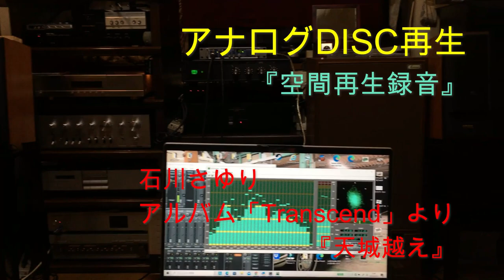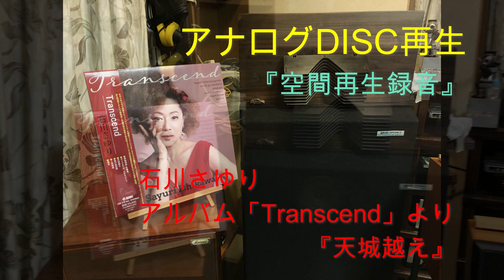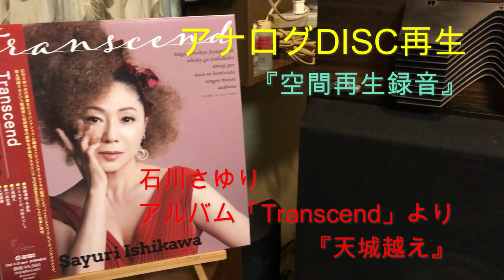【レコード空間再生】「Transcend」から 石川さゆり 天城越え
ツイーターにonkyoTW-7S N-Ⅱを使い、クロスを8kに変更しした時の再生記録。

今回はカートリッジにリファレンスのGMC-20Eを使用。
MIDホーンのだら下がりを吸音材で対処。ツイーターの音も耳に刺さるのでティッシュ1枚で調整。
吸音材の効果でボーカルは前に、シンバル音も明解になってきたのでMIDレベルを少し上げた。
ツイーターレベは下げた。

このレコードは繊細音質でシンバル音が細いです。これはスピーカーのせいではなくて録音と楽器が原因。ヘッドホンでモニターしましたが、そういう音でした。

なので、スピーカー改善結果の検証としては相応しくないけれど、全体の音域のバランスは感じ取れました。

onkyoのホーンツイーターは逆相接続のままです。（再度ヒヤリングにより決定）

高性能なヘッドホンかスピーカーでお聴き頂ければ、感じ取れると思います。

今後の改善を検討中段階のテスト録音。

memo:mid 7.6→8.2　hi:　8.6→8.0　ツイーター逆相のまま

再生機材：
turntable：　MICRO BL-77
Tonearm：　MA-202
cartridge：   GLANZ GMC-20E
stepup　trans ：DENON AU-340

PRE AMP.：ROTEL RC-870
channel divider：YAP(YUSA AUDIO PROJECT)
PAWER AMP. ： LOW：ROTEL RB-880、 MID：YAP CLASS A、 HIGH：Technics　SE-9060

SPEAKER：OPTONICA CP-3改
LOW：OPTONICA CP-3純正(8Ω）、 MID：JBL2420（16Ω）＋2312、 HIGH：ONKYO TW-7S N-Ⅱ　(8Ω）

録音機材：
MIC: SONY ECM-23F3
AUDIO INTERFACE: RME fireface